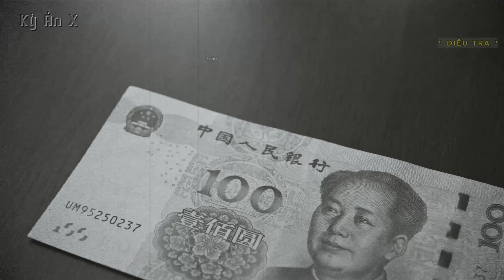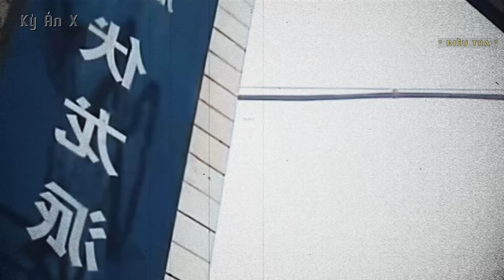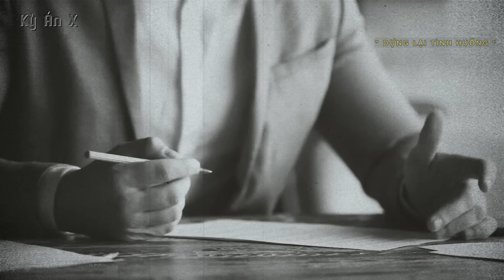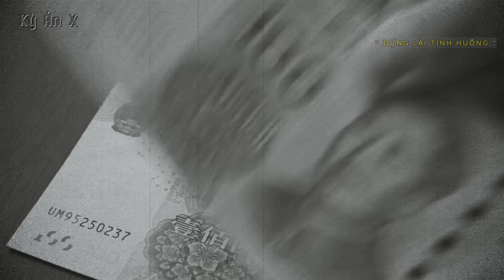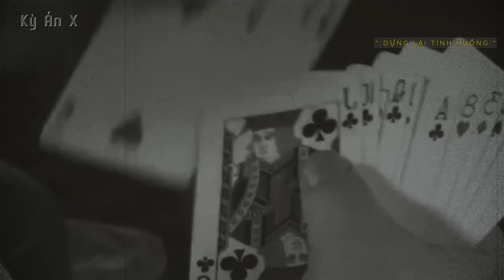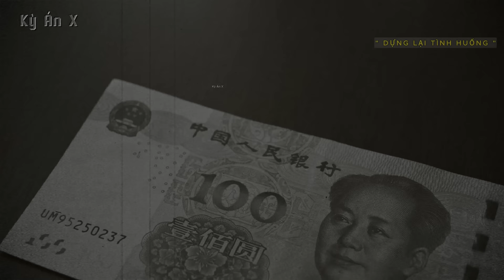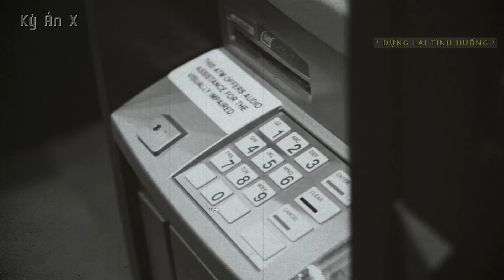Kỳ Án Trung Quốc: Mùi Hôi Kinh Hoàng Trong Nhà Giám Đốc Cục Điện Lực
🌳 Momo : 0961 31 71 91
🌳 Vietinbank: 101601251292